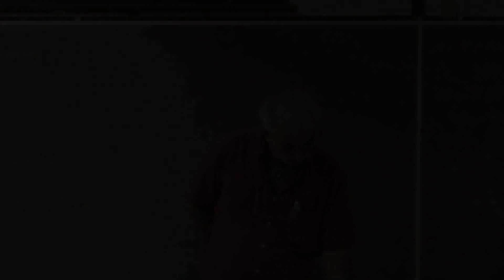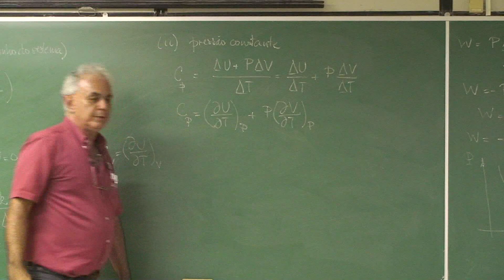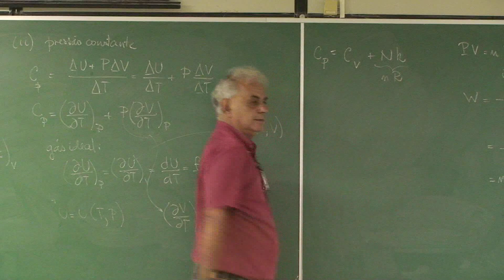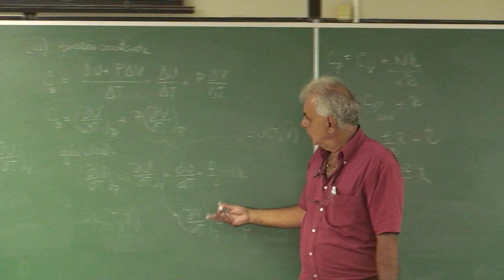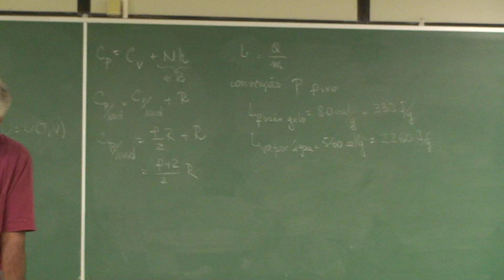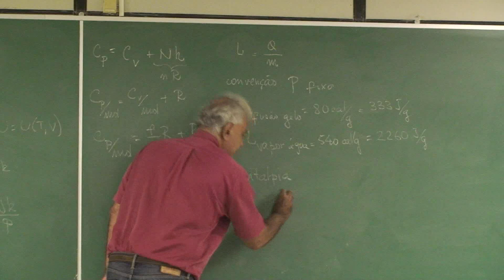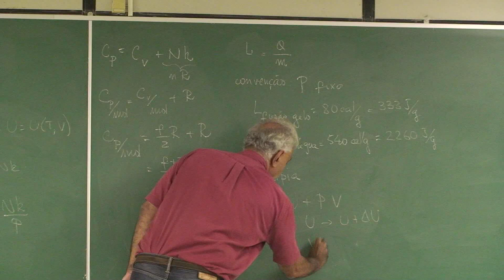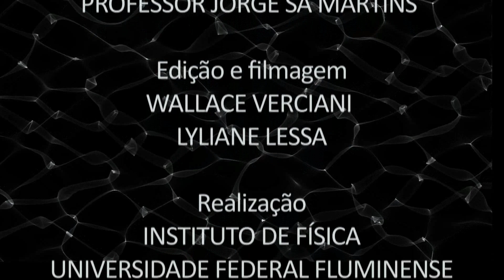Aula 2.5 - Processos a pressão constante, calor latente e entalpia